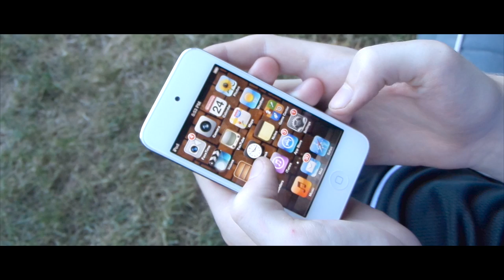The iPod - Thunderbird Original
A child finds an iPod on the ground.

We're not entirely sure where we were going with this one...

-Credits-

Starring Kendall Crang

Written by Kendall Crang

Directed by Kendall Crang and Jake Marugg

Produced by Kendall Crang